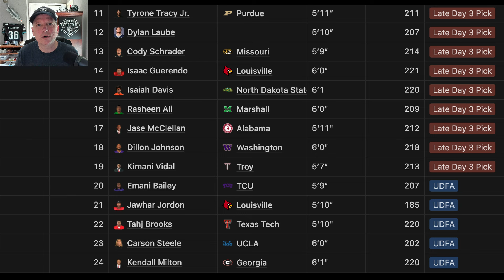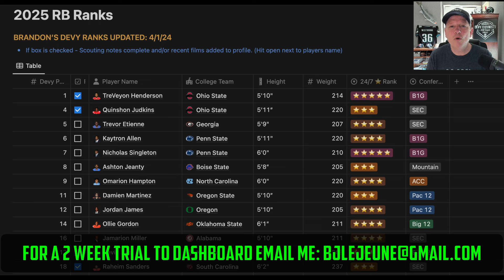Top 10 Rookie Running Backs | 2024 Dynasty Fantasy Football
Scouting Tomorrow's Dynasty Players Today

Host of the Devy To Dynasty Football Podcast.